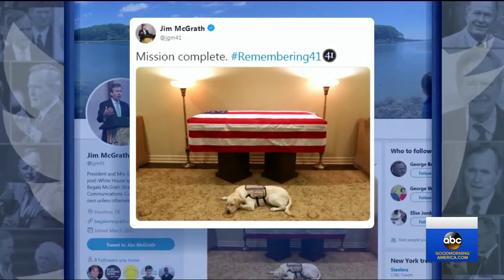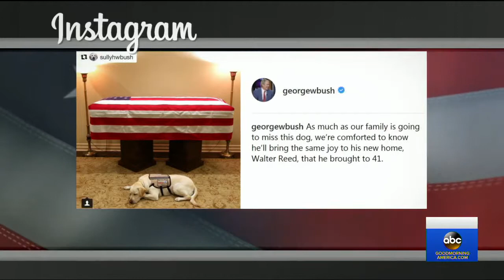New details on last hours of former President George H W Bush ABC News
American News

The 41st president, who died Friday at age 94, kept "his spirit and sense of humor right to the very end," his former secretary of state James Baker said.